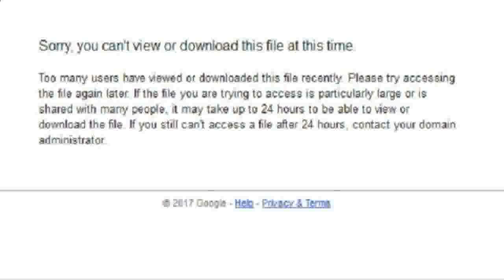Siip!! Video Jokowi Soal Rohingya Bisa Dibuka Lagi, Inilah Langkah Indonesia untuk Myanmar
Minggu (3/9/2017) malam, Presiden Joko Widodo menyampaikan pernyataan dan tindakannya soal krisis yang dialami etnis Rohingya di negara bagian Rakhine, Myanmar.
Video rekaman pernyataan soal krisis etnis Rohingya tersebut kemudian diunggah ke internet.
Sang presiden tidak memakai platform video sharing YouTube yang umum digunakan, melainkan cloud storage Google Drive. Jokowi lantas menyebar tautan rekaman video itu lewat akun Twitter resminya, @jokowi. Para follower bisa meng-klik tautan itu untuk melihat video di Google Drive Jokowi.
Namun, karena banyak yang mengaksesnya, video tersebut tidak bisa diputar.
Penelusuran Wartakotalive.com, hingga berita ini ditayangkan, video pernyataan Jokowi soal kekerasan yang dialami etnis Rohingya, yang disimpan di Google Drive itu belum juga bisa diputar.